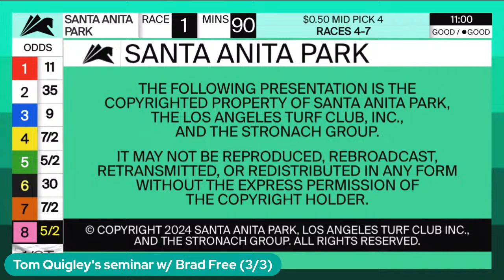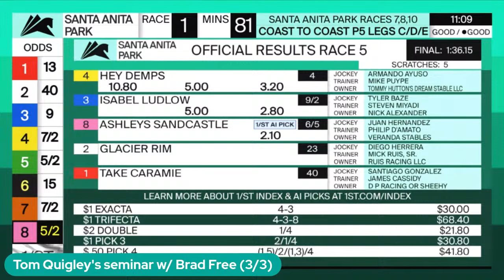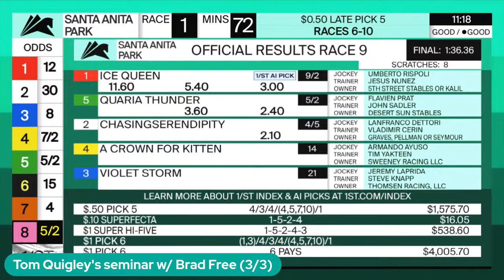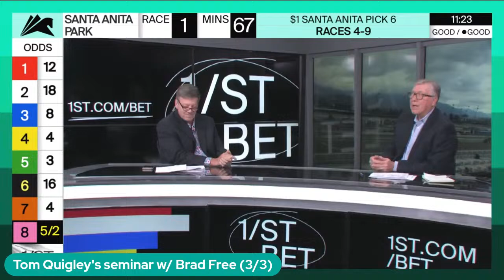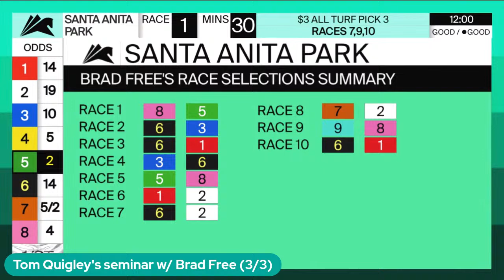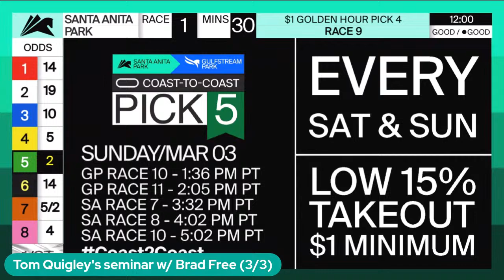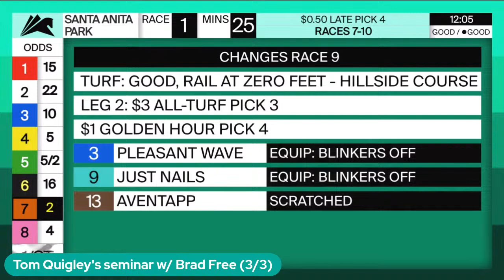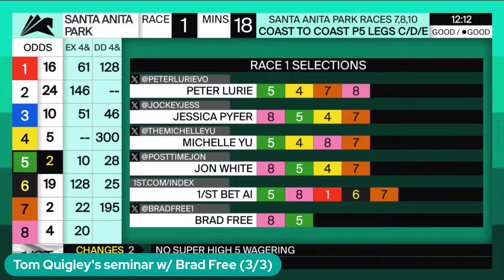Tom Quigley's seminar w/ Brad Free (3//3)